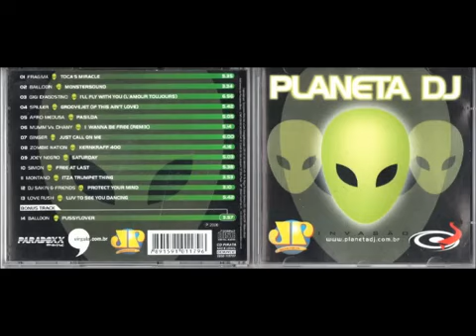PLANETA DJ 2000 Jovem Pan ( CD RARO COMPLETO ! )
PLANETA DJ 2000
Tracks :
01-0:00:00 FRAGMA-Toca's Miracle 5.35
02-0:05:36 BALLOON-Monstersound 3.34
03-0:09:13 GIGI D'AGOSTINO-I'll Fly With You (L'amour Toujours) 6.56
04-0:16:11 SPILLER-Groovejet (If This Ain't Love) 5.42
05-0:21:55 AFRO MEDUSA-Pasilda 5.05
06-0:27:02 MUM Vs. DHANY-I Wanna Be Free (Remix) 5.14
07-0:32:18 GINGER-Just Call On Me 6.00
08-0:38:20 ZOMBIE NATION-Kernkraff 400 4.16
09-0:42:38 JOEY NEGRO-Saturday 5.03
10-0:47:43 SIMON-Free At Last 5.38
11-0:53:24 MONTANO-Itza Trumpet Thing  3.53
12-0:57:19 DJ SAKIN & FRIENDS-Protect Your Mind 3.10
13-1:00:31 LOVE RUSH-Luv To See You Dancing 5.42
BONUS TRACK
14-1:06:16 BALLOON-Pussylover 3.57